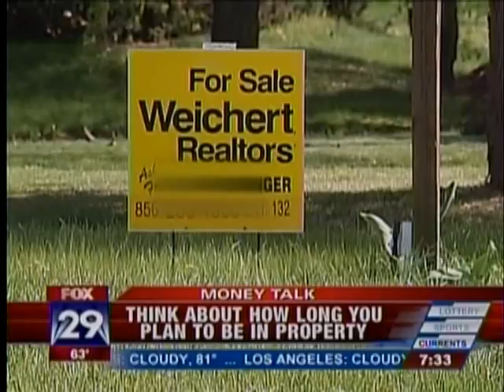Good Day Philadelphia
Ask the Expert 6/7/2010
Financial expert Vince Ingui talks about whether it is better to buy or rent real estate in the current market.